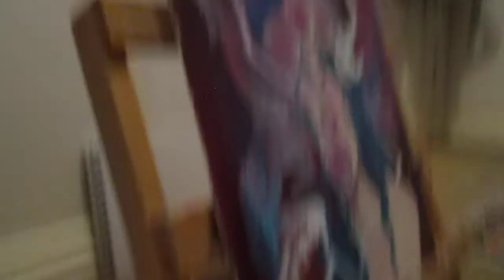SPEEDPAINTING// " Cassiopeia "// In Acrylics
Hey my art friends :)
im back with another video today sorry for the lack of videos so I trying to work out what I wanted to do with my channel also I wanted to concentrated on my artwork more so I cant show more videos im sorry guys about but here the newest video called cassiopiea done in acrylic I hope you enjoy it and stay updated for more videos

Materials
Winston and newton 45 pan
*HB Pencil :)